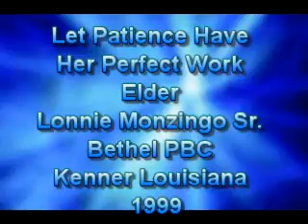Let Patience Have Her Perfect Work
Let Patience Have Her Perfect Work, a message preached by Elder Lonnie Monzino Sr 1999 at Bethel Primitive Baptist Church in Kenner Louisiana.